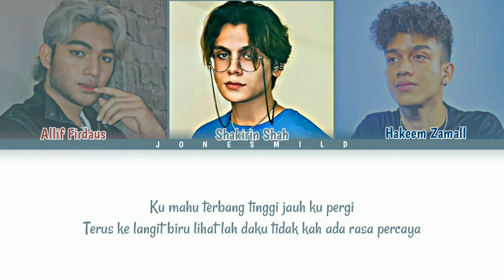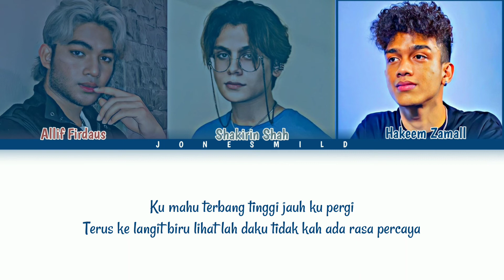Outbreak - "Infiniti" (color coded lyrics)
-by Jones Mild

I appreciate your support and views in my channel^ω^ I hope you'll continue your support to me!

• All rights deserved to Outbreak and
Believe Music & Beagood Music

don't reuplod

•P.S. I am not the fastest to upload or post a video. Thank you for understanding.♥